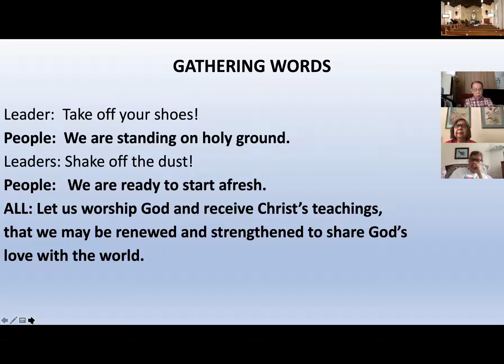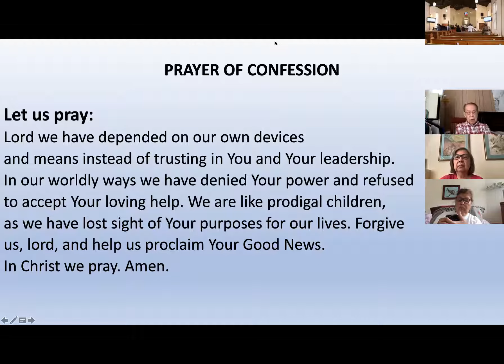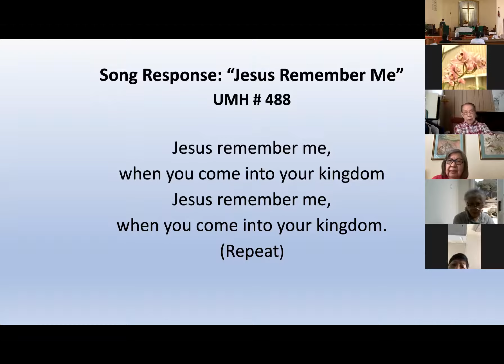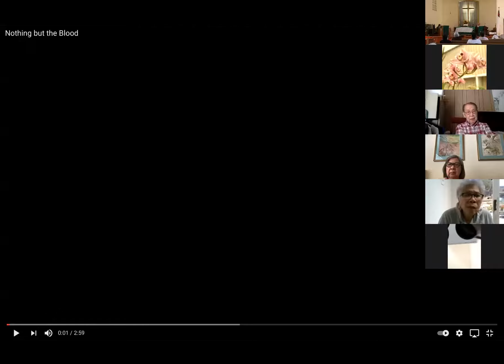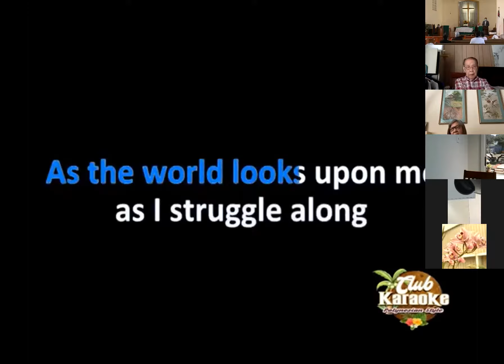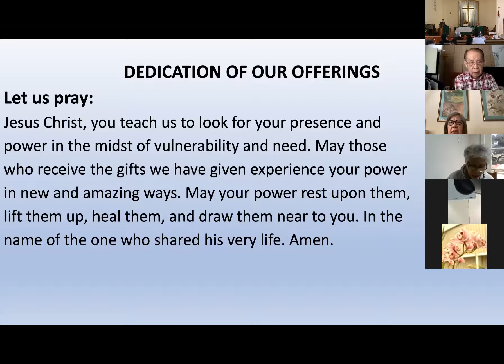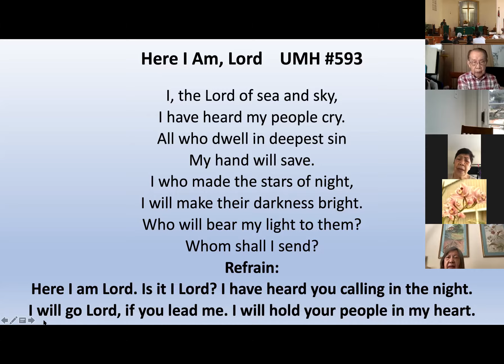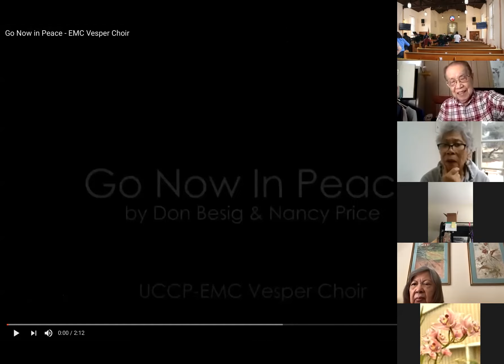[07-04-2021] Sunday Service | Grace United Methodist Church | San Francisco, CA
First in-person service since Pre-Covid